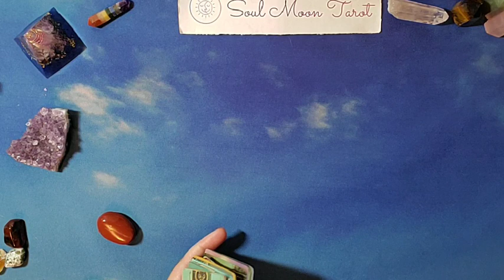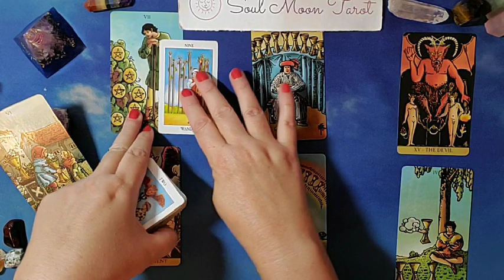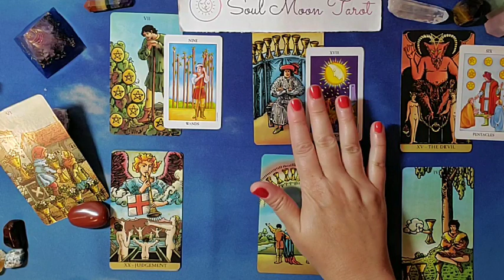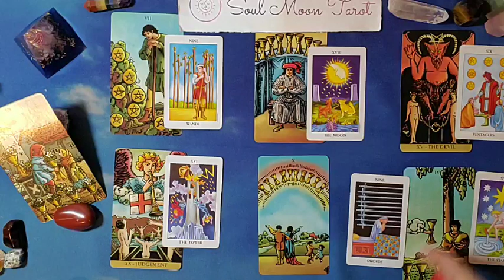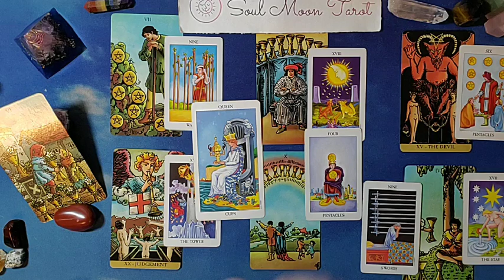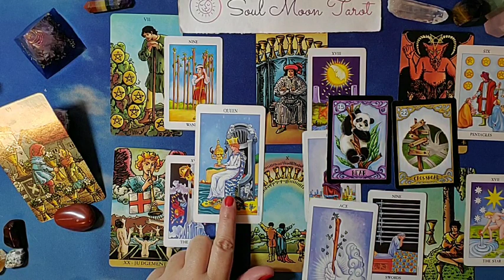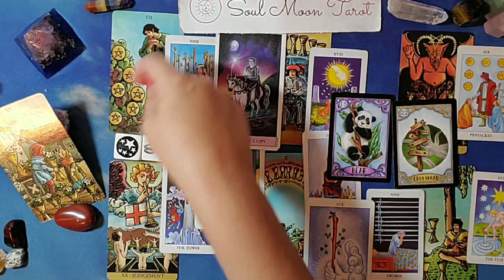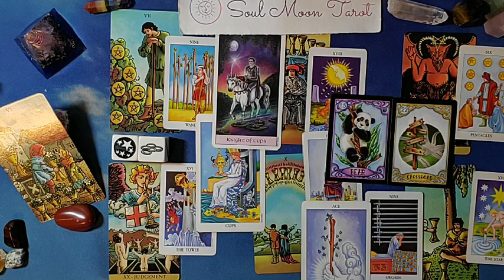TAURUS: The Harsh Truth 6/17 - 7/16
Hi there -

Decks used in reading:
Radiant Wise Tarot
Sawyer's Lenormand

Nails: ZOYA Demetria